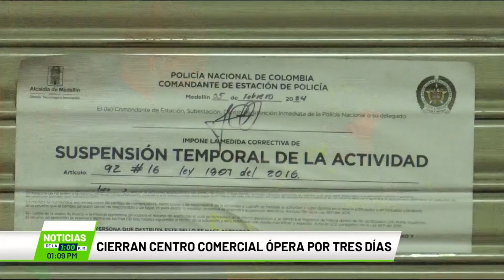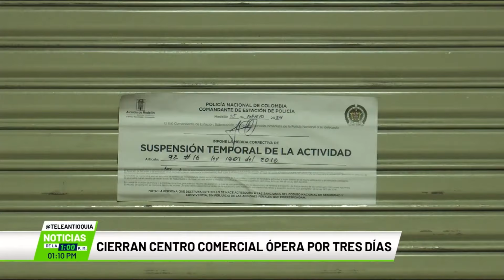Cierran el centro comercial Ópera por tres días - Teleantioquia Noticias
La Policía allanó de nuevo el centro comercial Ópera, en la zona central de Medellín. Como no es la primera vez que allí se detecta mercancía con problemas legales, se buscan opciones para tratar de cortar el problema de manera definitiva.